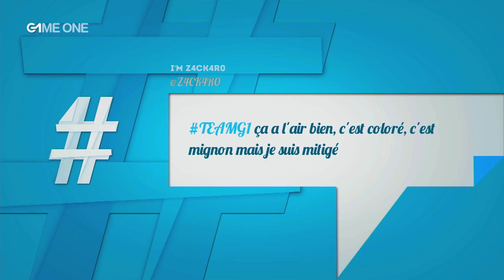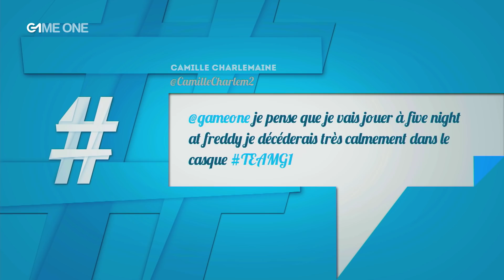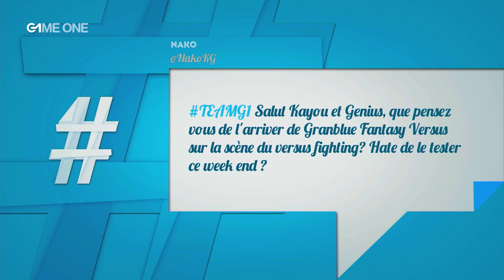TEAMG1 - Direct du 29/05/2019 (2/4) - J'y joue / J'y joue pas & Les questions téléspectateurs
TEAMG1 l'émission présentée par Julien Tellouck et Marcus, accompagnés de Kythis, Kayané, Einifox, Gen1us et Anh Phan. Leurs missions : vous faire découvrir l’actu numérique et partager leurs expériences de gamers.